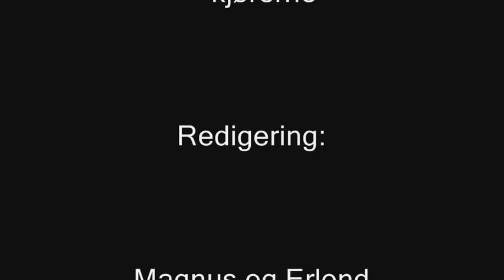GOOD SHIT PRODUCTIONS SMALL MOVIE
this is a shortmovie we made to show on school, and NOT ALL the riders in GSP is in the movie